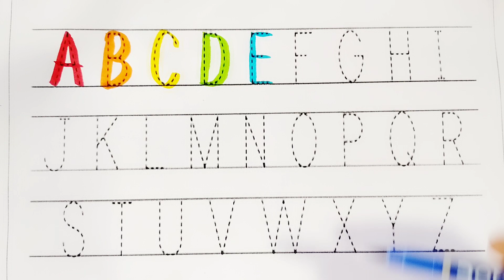A for Apple, abcd alphabets, छोटे बच्चों की पढाई @tun tun kids tv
@tuntunkidstv a for Apple
ABCD learning, a to z, A apple 🍎 B ball
kids learning a to z alphabets..
English alphabets abc picture
writing abc, learning abc..

abc kids
abcd child
abcd children learning
learning abcd
123 learning for kids
a for apple song
apple songs
abcd songs
abcd babies songs